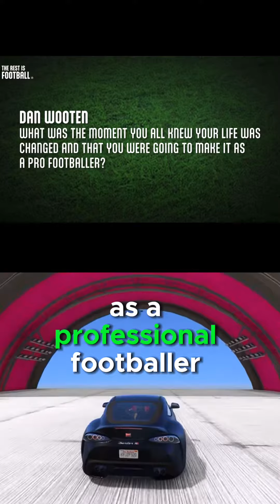When Micah Richards Knew he made it 🤯💸